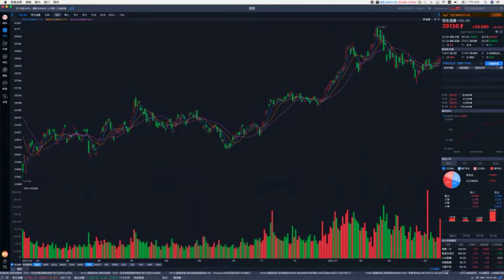恆指悶局升30點